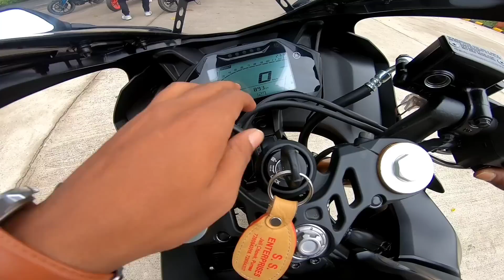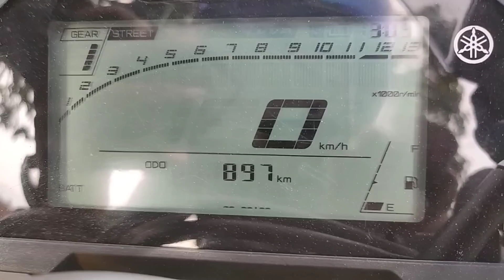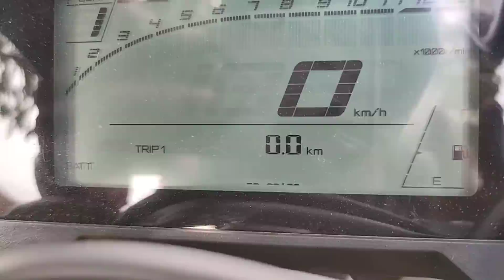MILEAGE TEST | YAMAHA R15V4 | BS6 | NEW MODEL 2022| Result shoking 😱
Is videos mai hum ne Yamaha ki bike R15 version4 ki mileage TEST ki hai.. wo ve 1 litre petrol dal karke so bhai video ko pura dekho aapko video mai sav clear mileage test... Ki video hai